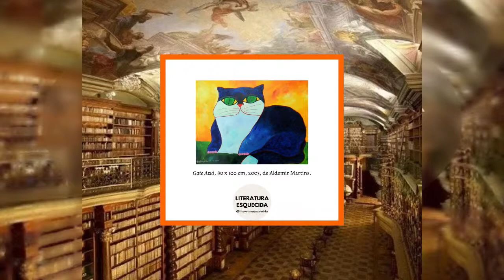FILOSOFIA DE NIETZSCHE com CHILENO GOMEZ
O Cultura em Pauta recebe o professor de filosofia Chileno Gomez, que vai falar sobre o pensamento de Nietzsche.

Acompanhe-me no Instagram:
Instituto Educar para Mudar
Rua Lindalva Santiago, 1533, Santos Reis Parnamirim - RN

Jocauto Serviços
R. José Serafim Nunes, 70 - Vale do Sol, Parnamirim

R.Av. Passeio das Rosas, 523 - Mirassol

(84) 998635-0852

Barbearia Edson Carlos
Avenida Abel Cabral, 2221, Nova Parnamirim

Rua Jaguarari, 1466, Alecrim - Natal

Av. das Alagoas, 4950 - Neópolis, Natal
Peça no Ifood!

R. Juiz de Fora, 2919 - Neópolis, Natal
Peça no Ifood!

Rua Quintino Bocaiúva, 35 - Cidade Alta, Centro
Peça no Ifood e whatsapp!